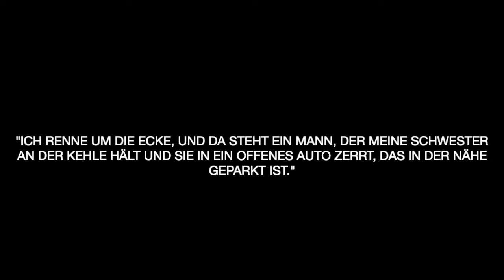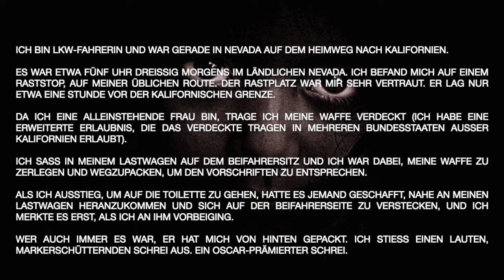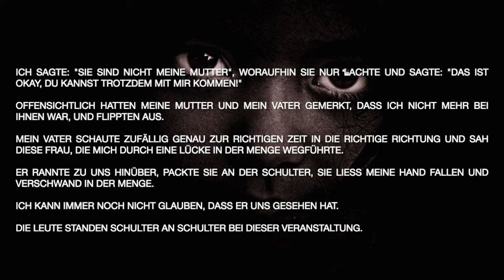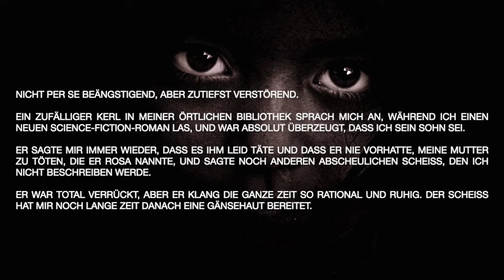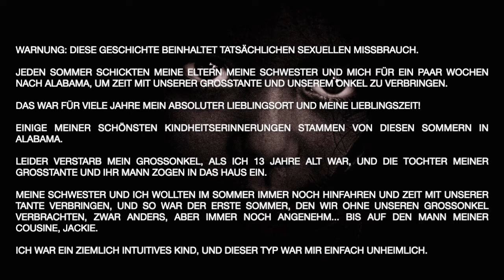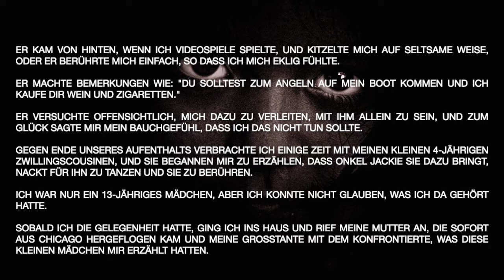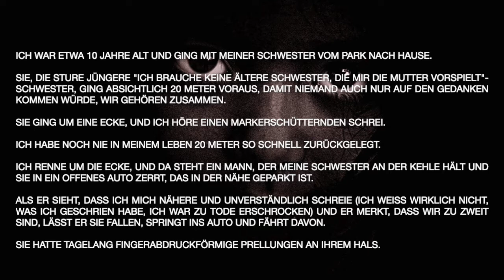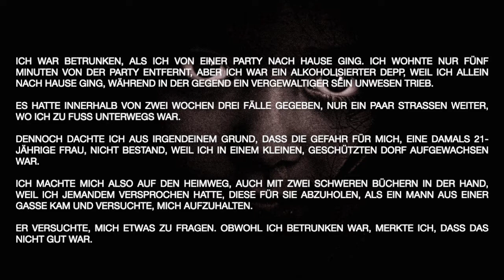Gruselige Begegnungen mit völlig Fremden! [Wahre Geschichten] - Reddit´s let´s not meet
Reddit-User erzählen ihre schlimmsten Begegnungen mit völlig Fremden!